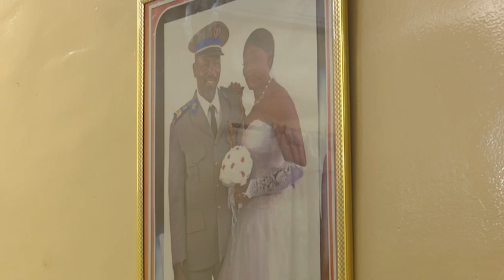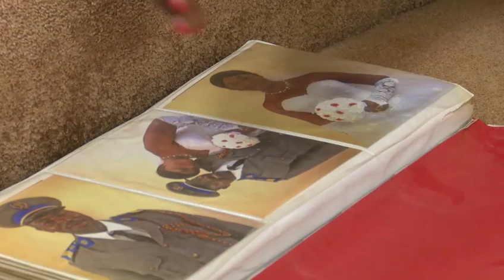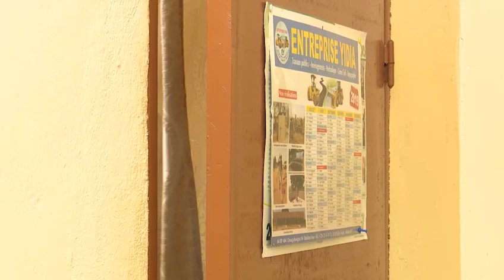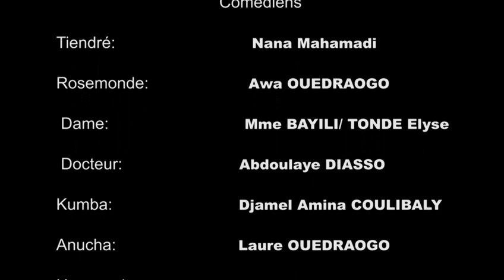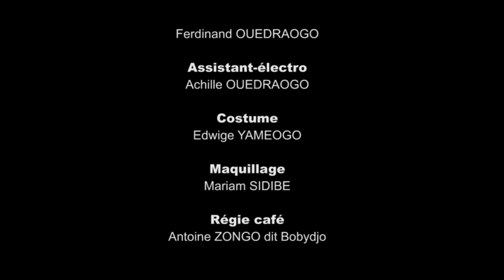ROSEMONDE de Mikael Zombre (Burkina Faso)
📽🔥🔥  ROSEMONDE 🔥🔥📽
Un film Burkinabè - cours métrage - de Michael ZOMBRE

SYNOPSIS
Rosemonde est une femme de ménage de 35 ans. Elle vient de totaliser 10 ans de mariage avec M. TIENDRE, un homme de tenue de 42 ans. Jusque-là, le couple n’a pas eu d’enfant.
Pour M. TIENDRE et sa famille, c’est sans nul doute Rosemonde qui est stérile. Alors TIENDRE entame un processus de divorce, car lui, dans ses virées hors mariage, a eu à enceinter une fille du nom de Kumba.
Mais TIENDRE apprendra par la suite, au terme des examens médicaux, qu’il est le seul responsable de la situation.

Avec : Nana Mahamadi (Tiendre), Ouedraogo Awa (Rosemonde), Bayili/Tonde Elyse (Dame), Diasso Abdoulaye (Medecin), Coulibaly Amina (Kumba), Ouedraogo Laure (Anucha), ...

Genre : Comédie dramatique
Duree : 26mns
Pays : Burkina Faso, 2019
Production : MEGANE PRODUCTION